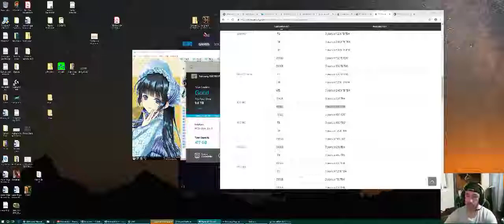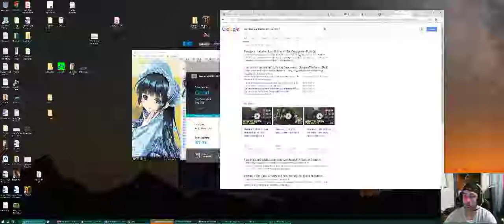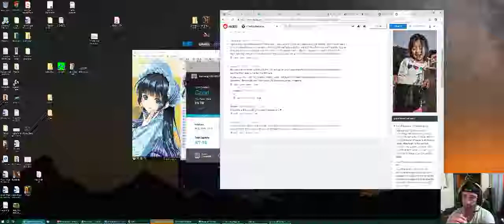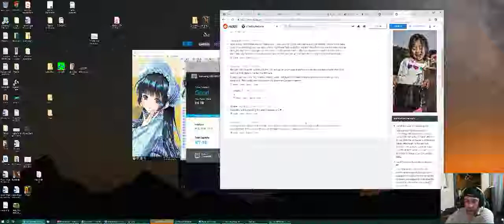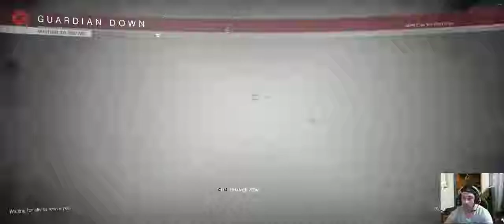Destiny 2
GPU: GeForce GTX 1080 Ti
CPU: Intel(R) Core(TM) i9-7900X CPU @ 3.30GHz
Memory: 48 GB RAM (47.69 GB RAM usable)
Current resolution: 3440 x 1440, 100Hz
Operating system: Microsoft Windows 10 Pro